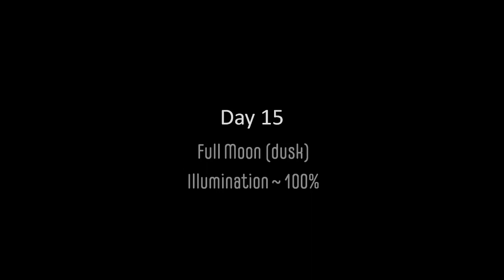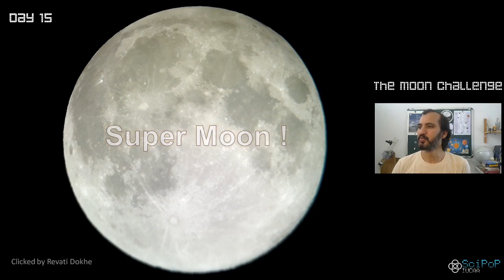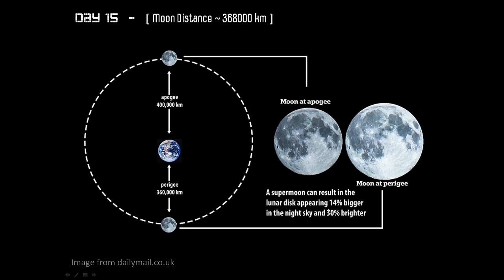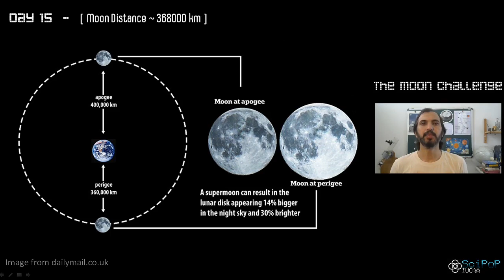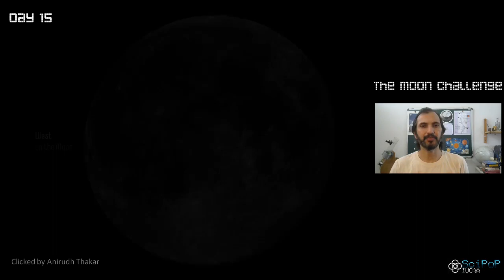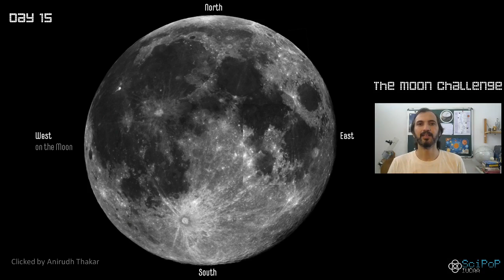Moon Challenge - Day 15 (a)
We talk about the Supermoon and a Moon illusion while we revel under the bright Full Moon as seen in the evening. We will bring you the setting full Moon too in part (b) of this.